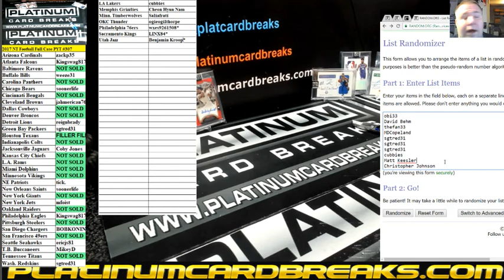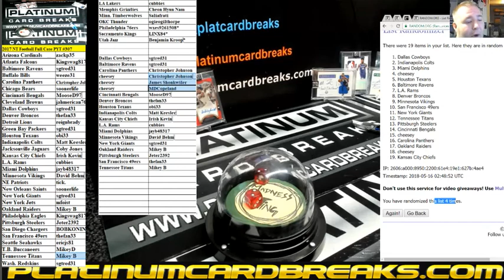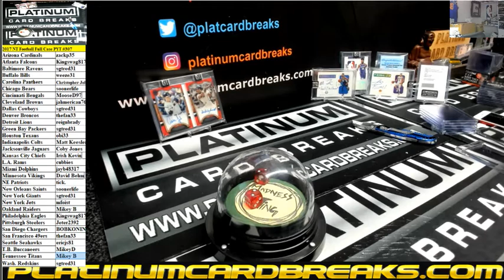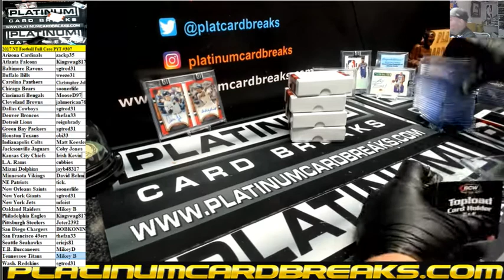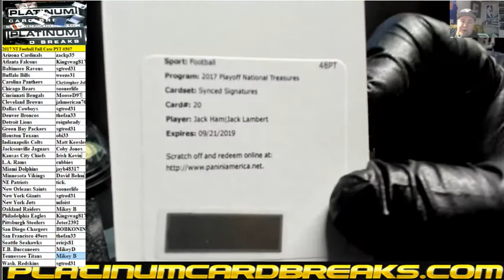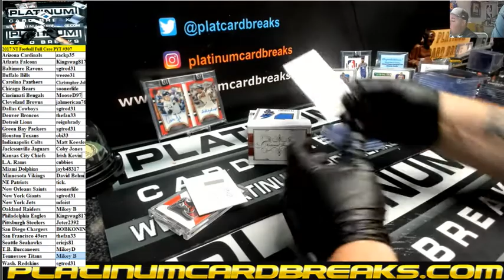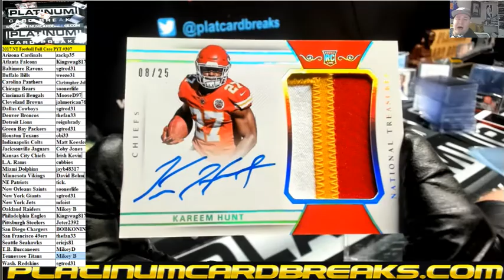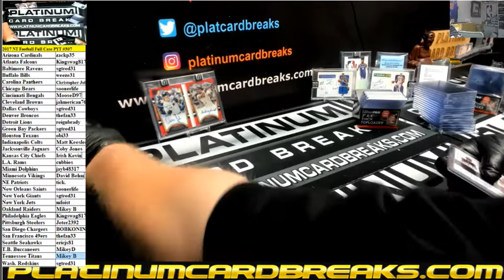2017 NT Football Full Case PYT #307 SICK CASE SHIELD